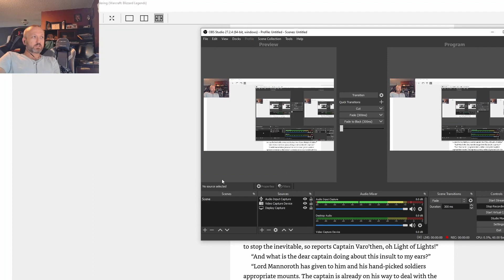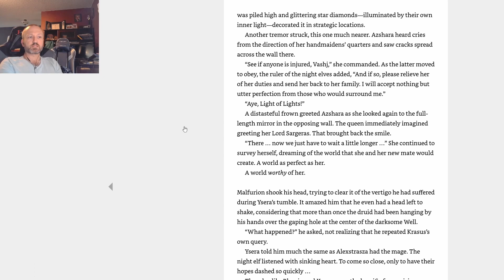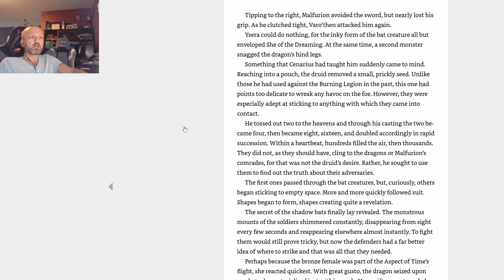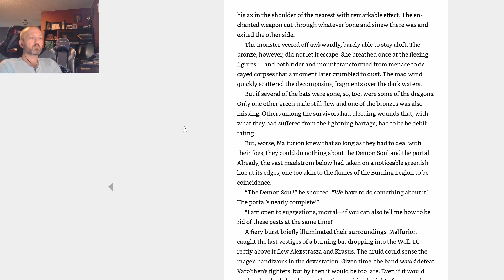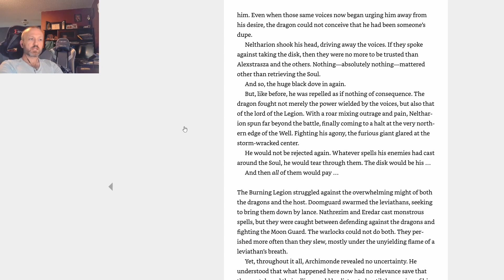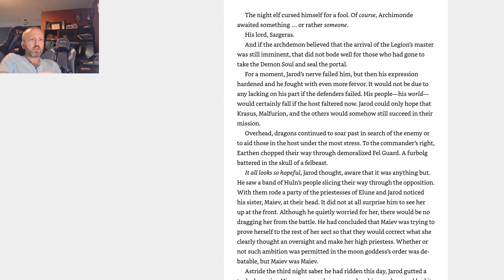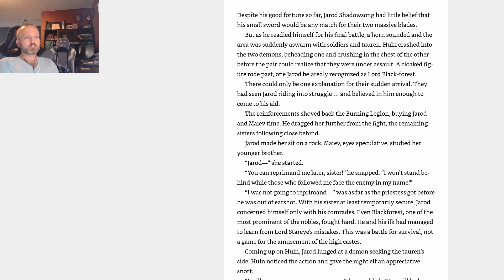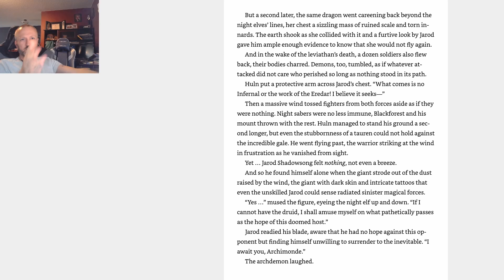Lore of Warcraft - Episode 113 - The Sundering Chapter 17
War of the Ancients Book 3 Chapter 17 on the attempt to reach and destroy the Demon Soul